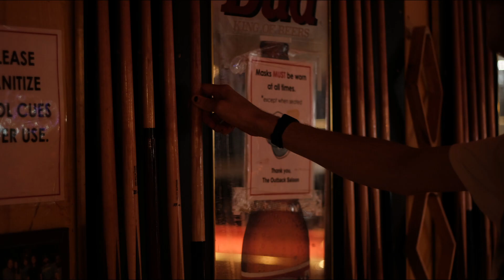The Felt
Still image exercise for Cine 2500 at CU Boulder.

Thanks to Jacob B. for Starring